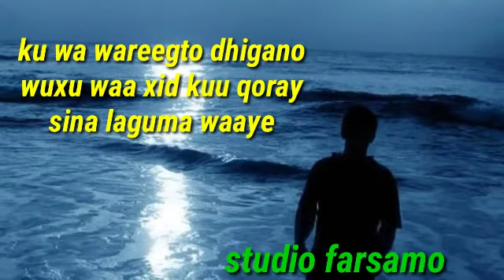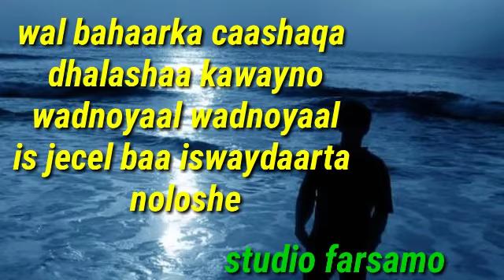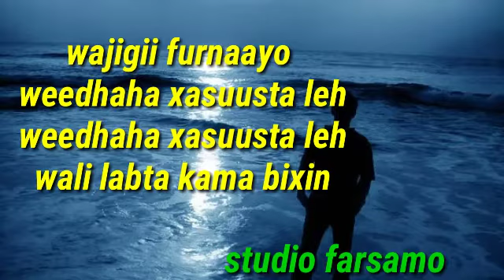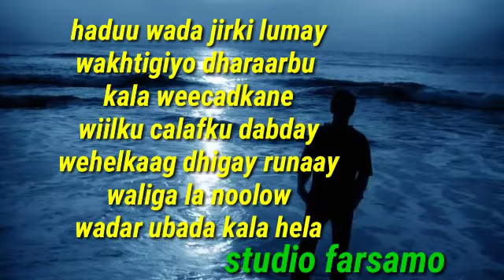Nimcan hilaac heesti dhalasha kawayn